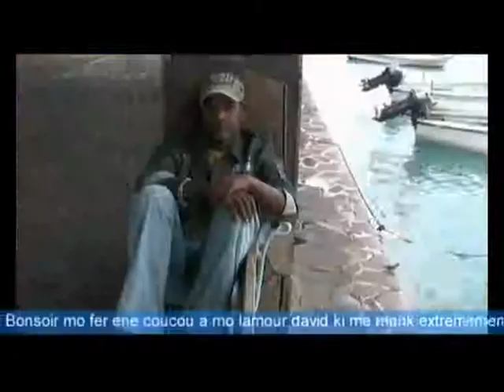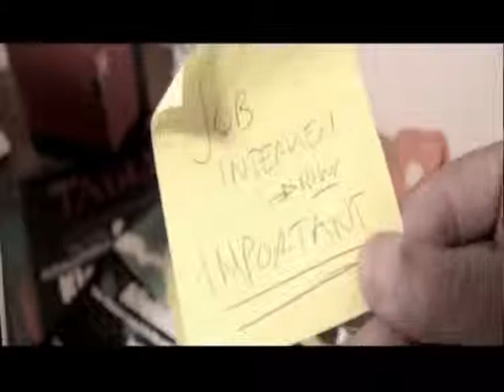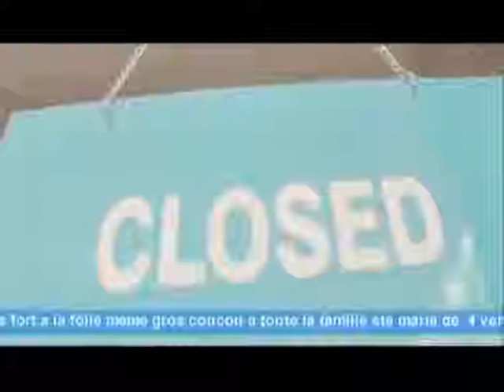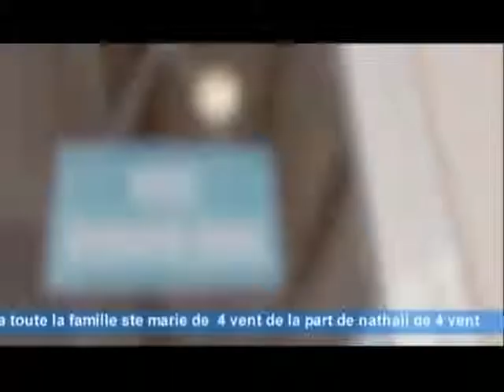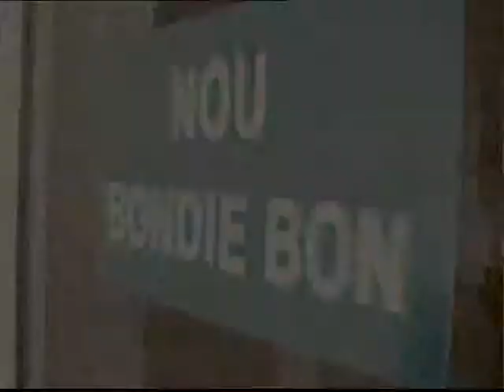PU TWA SA EDT No 4